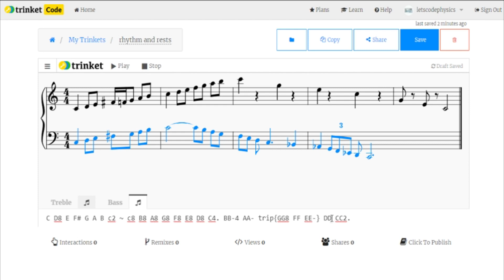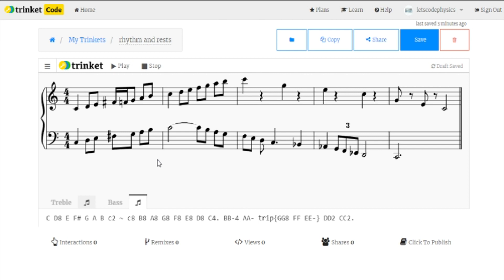Music on Trinket 2 Rhythm and Rests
We can easily add rests and more rhythm options to our music in Trinket.

Thank you, patrons! Fan Xinyu, Don Williams, Tripp Bishiop, Aaron Stevens